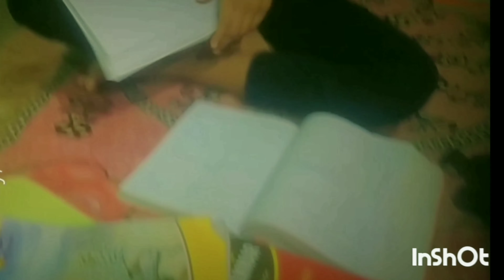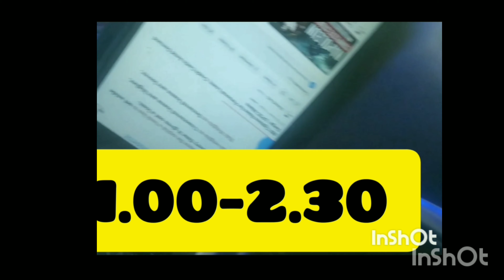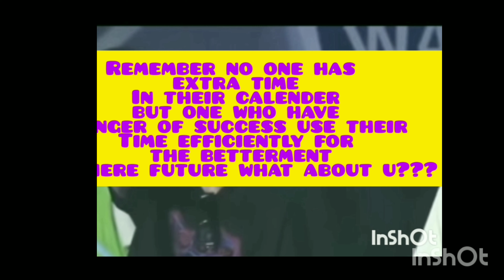How to manage your time efficiently🤓📱 for study || 8 hrs study vlog along with all 24 hrs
let's crack it together dear aspirants